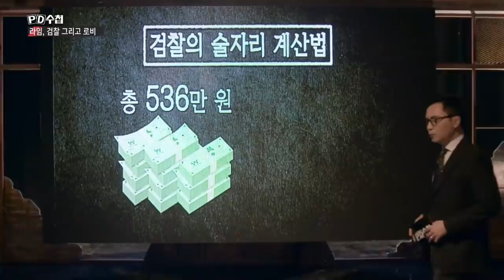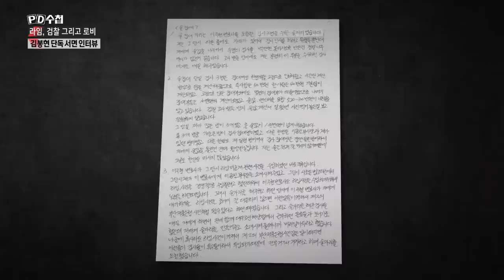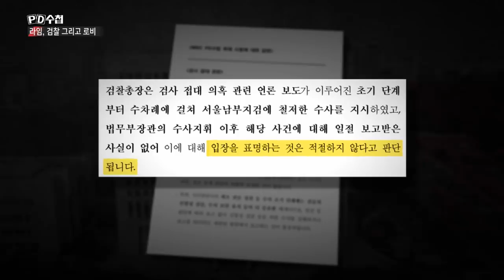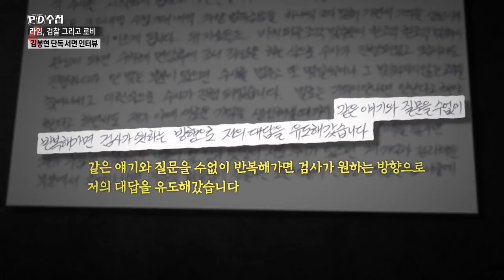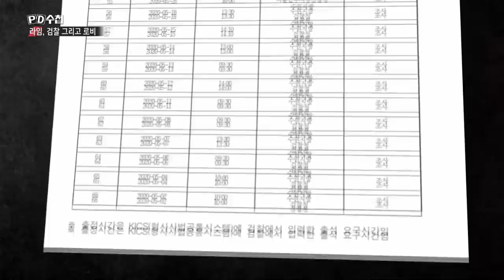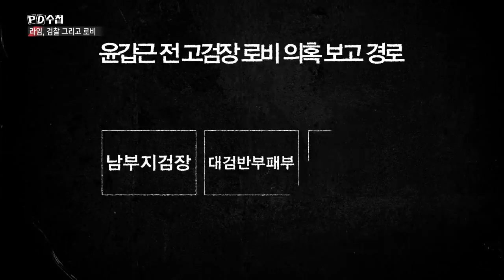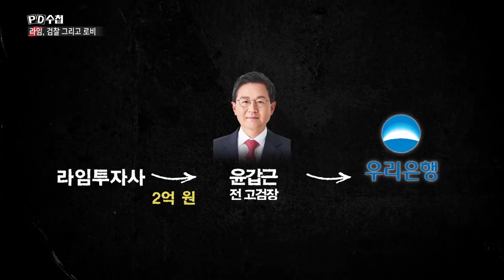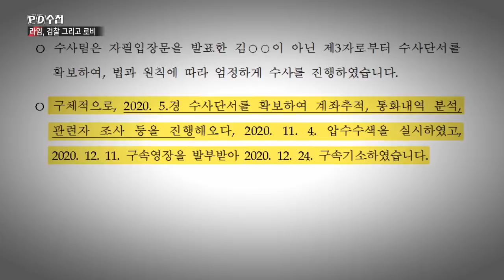라임, 검찰 그리고 로비 - 후반부 - PD수첩 MBC210119방송